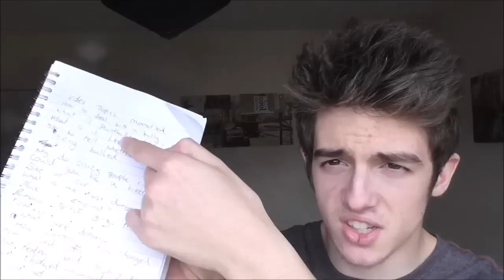Honda CBR 125 R | 2014 | Scorpion exhaust sound test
so i finally did it, i got my new exhaust and it is amazing!